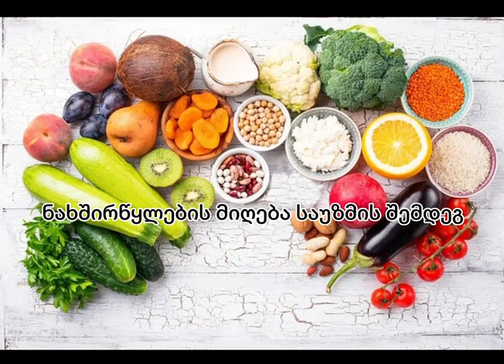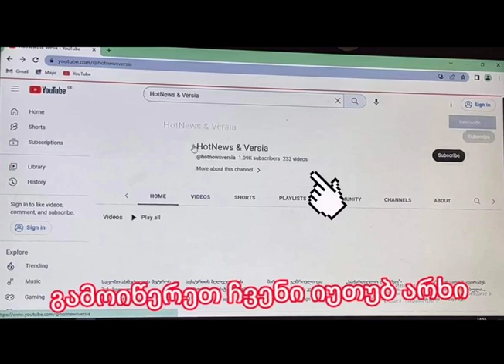5 მავნე ჩვევა, რომელსაც უნდა გადაეჩვიოთ, თუ წონის დაკლება გსურთ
5 მავნე ჩვევა, რომელსაც უნდა გადაეჩვიოთ, თუ წონის დაკლება გსურთ